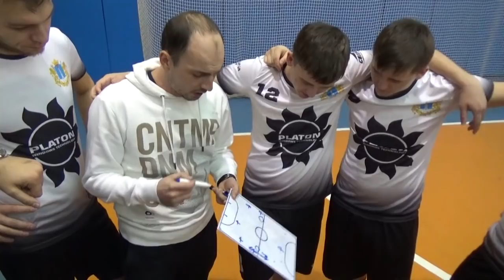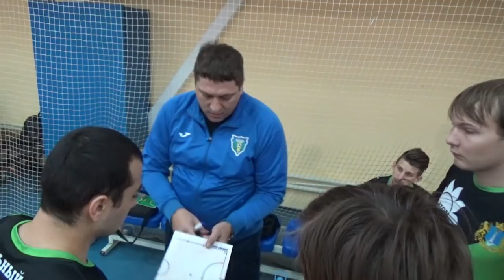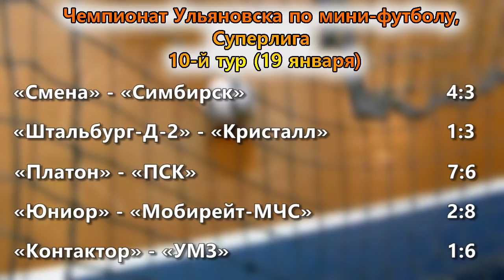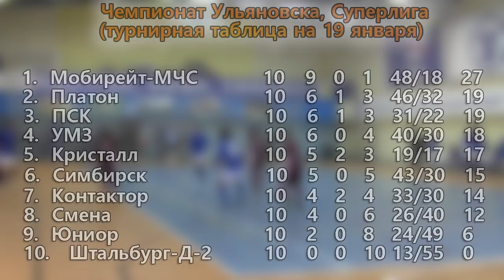Мини-футбольный триллер: в чемпионате Ульяновска состоялся самый зрелищный матч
осле четырехнедельной паузы возобновился чемпионат Ульяновска по мини-футболу. Самым результативным матчем десятого тура стал поединок между командами "Платон" и "ПСК". На пару команды забили 13 мячей. Последний из них состоялся за пять секунд до финального свистка.